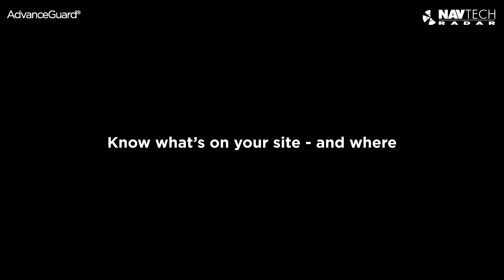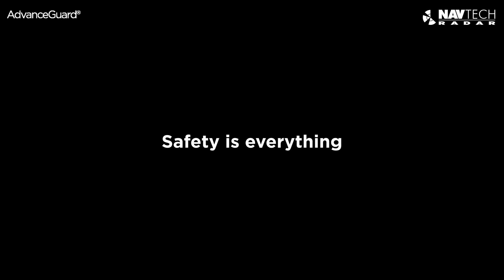More than perimeter intrusion detection solution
Navtech Security Solution is more than a perimeter intrusion detection system. Because of its long-range radar sensor and AI-powered rules-based software, the solution can cover both sides of the perimeter, giving security operators full situational awareness. See it for yourself.